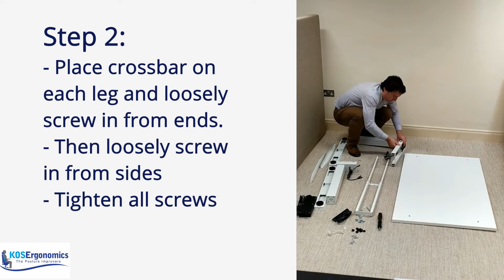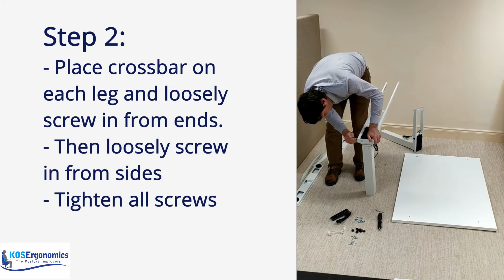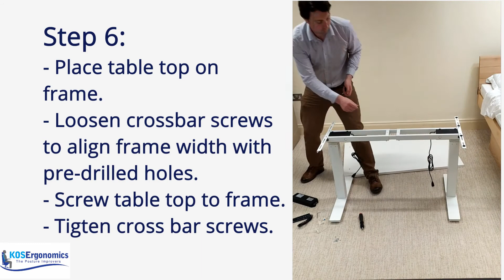Elevate Desk Assembly Instructions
Assembly Guide for best budget sit-stand desk in 2020 - The PI Elevate Desk